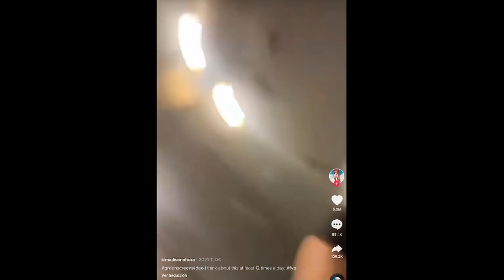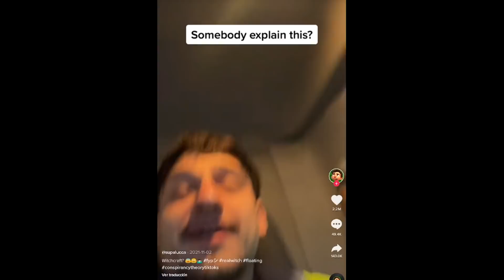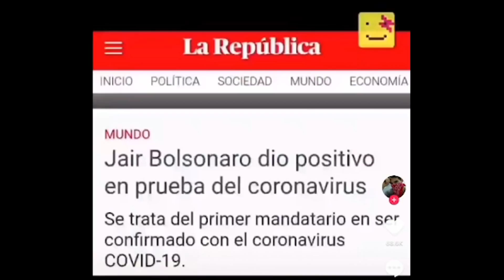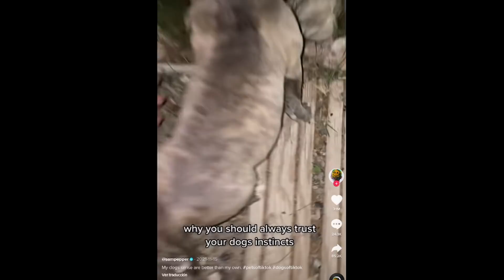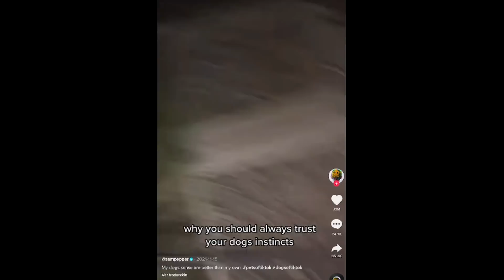VENOM SÍ EXISTE :o